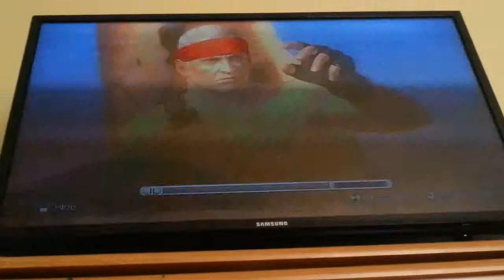Badass Man vs Beauty Tengu (DOA5LR)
Live from DOA headquarters, Leon and Nyotengu battle on who the toughest DOA character in the world. Can Leon remain the ultimate just like the badassery of The Thing from Fantastic Four, or can Nyotengu upset Leon and can upset Leon of always become supreme no matter what it is? Find out more of this epic matchup!